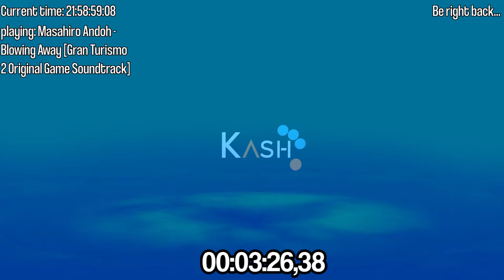Super Birdie Opera 2 - Day 1 - Group A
Premier Neo Turf Masters team tournament for charity.